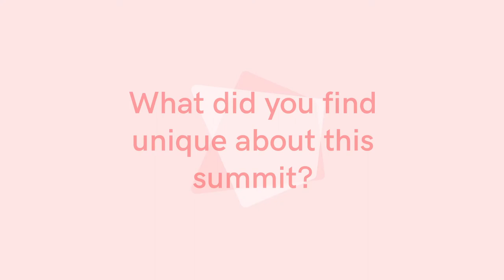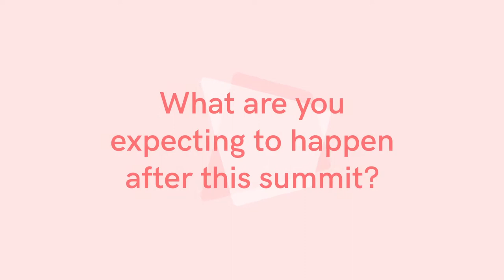ExO Stories 01: Francisco Palao - 50th Anniversary of the Moon Landing